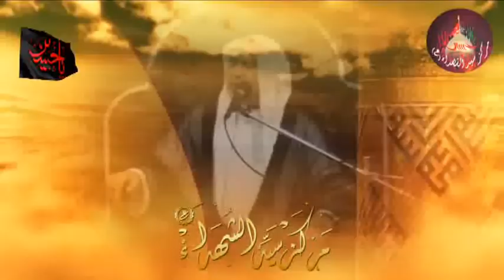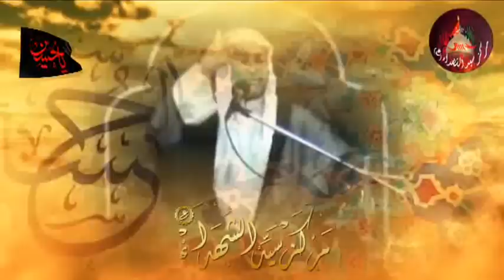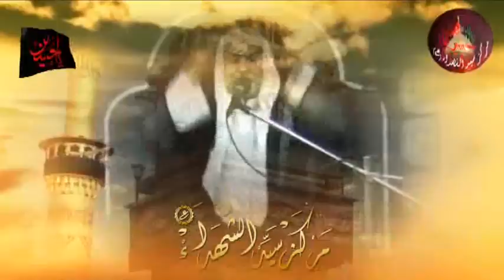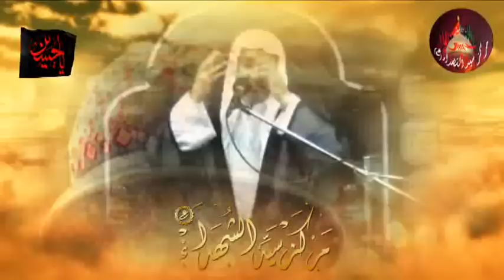مجلس عبد الله الرضيع (ع) -الخطيب الحسيني سعيد المعاتيق